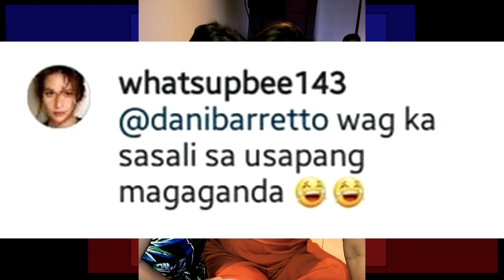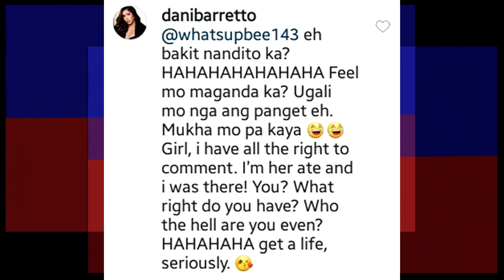GandaKa? Dani Barretto, a netizen told her to stay out of the controversy involving Julia Barretto.